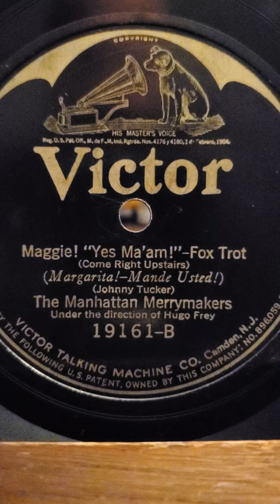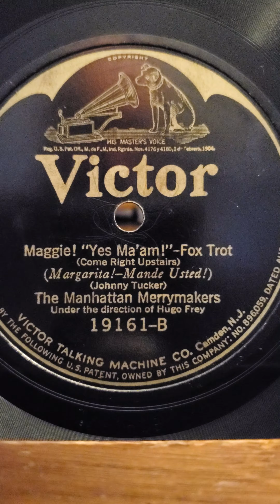Maggie! Yes Ma'am! - The Manhattan Merrymakers Victor Records #19161